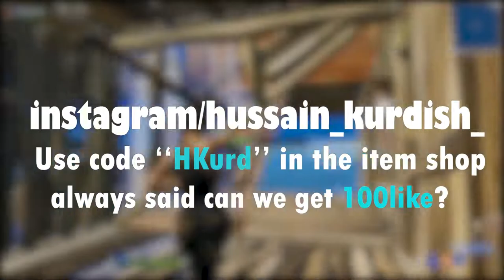223s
Use Code: HKurd